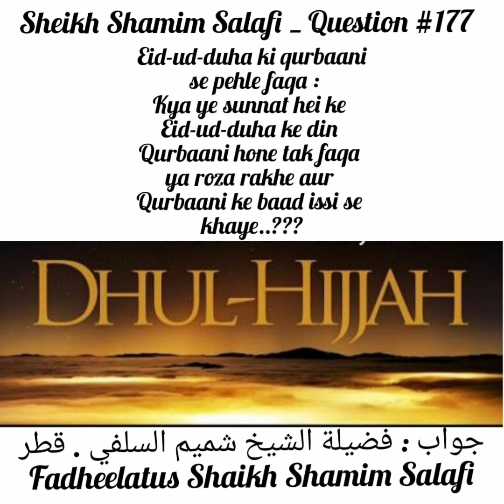Kya Yeh Sunnat Hai Eid Ke Din Qurbani Hone Tak Roza Rakna?Fatwa No:177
Jazakumullahu khairan ...
Dhul Qadh| Dhul Hajj| Takbeerat e tashreeq|